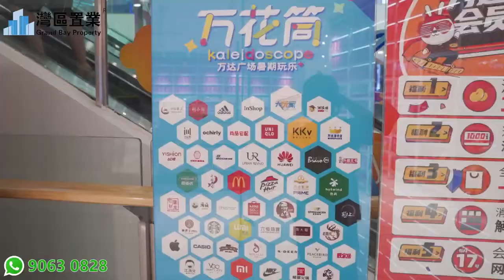江門江海萬達廣場 【灣區置業】輕軌旁，瞬達大灣區珠海深圳廣州 江海國家高新區·區政府旁江海萬達廣場公寓，商鋪 成熟配套 樓下就是12萬㎡萬達購物中心 公寓带装1w一方，商铺38 65方，1 3w起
00:00 開頭
01:31 區位介紹
09:40 沙盤介紹
15:35 樣板房介紹
22:13 總結

😎今日帶大家睇嘅係位於中國·粵港澳大灣區·江海國家高新區·區政府旁江海萬達廣場
公寓带装修1w一方，商铺面积38-65方，单价1.3-2.8万，带租约，回报7％
😆快快聯係我們，現時勁爆特價優惠：江門江海萬達廣場🎈歡迎訂閲我們 YouTube頻道：

【江門江海萬達廣場】

一、項目基本信息
項目名稱：江海萬達廣場
??項目地址：中國·粵港澳大灣區·江海國家高新區·區政府旁

開發商：萬達集團 中國商業地產龍頭企業
總占地面積：9.4萬㎡
總建築面積：31萬㎡
LOFT公寓面積：31-45㎡
交樓標準：毛坯

二、區域規劃介紹
輕軌旁，瞬達大灣區中山珠海深圳廣州

江門市在政府的指導與支持下，積極建設軌道交通，融入大灣區1小時經濟生活圈，打造粵東西北“融灣”先行市，借助四通八達的交通路網，連通大灣區及省內各城市。

珠西綜合交通樞紐江門站是省內僅次於廣州南站、深圳北站、佛山西站的第四大軌道交通樞紐，建成後通過6條軌道交通連接大灣區，將於2020年10月通車。

江中CBD，科技創新的主戰場

江海區國家級高新區，產城融合示範區，規劃人口30萬，總投資約140億元，現已引進企業超過3000家，目前已建成高端住宅區，已交樓入住，江海萬達作為片區內唯一大型品牌綜合體，落成後必將輻射周邊消費人群。

樓下就是萬達廣場
樓下就是12萬㎡萬達購物中心（預計2021年6月26日開業），共享整座萬達廣場最優厚的資源配置，坐享萬千人流，投資保障更保值。
第四代萬達廣場，集社交、娛樂、美食、旅遊、運動、購物為一體的地標綜合體，體驗式消費範本，集全品類消費體驗，打造業主樓下的環球MALL。

世界級濱海退臺外立面，江海城市地標
享無遮擋美景，暢然俯瞰城市繁華景致
帶空中花園設計，無限綠意延伸至空間
生活充滿生機，無處不見生態之美

4.5米層高LOFT公寓，買一層享兩層
戶型格局方正，4.5米挑高創享空間，靈動多變，可做上下雙層，適用不同的投資置業需求，宜居宜商宜辦公，無論出租自用皆可，一層投入即享雙層價值。

滿足多元業態經營需求，出租無憂
美容、教育、酒店、健身等市場需求火爆，多套打通即可完美適應不同行業的經營。

月子中心：
年輕二孩時代來臨，月子中心行業進入“黃金時代”，目前主流月子中心的服務價格在3-6萬元水平，且需求旺盛，盈利能力強、承租能力有保障。

低門檻低總價易入手
31-45㎡全能LOFT，面積小，總價低，無需占用過多的資金投入，且不限購不限貸，投資門檻低，市場適應能力強，租金回報與具有與住宅同等優勢，可實現以租養貸，投資更穩健。